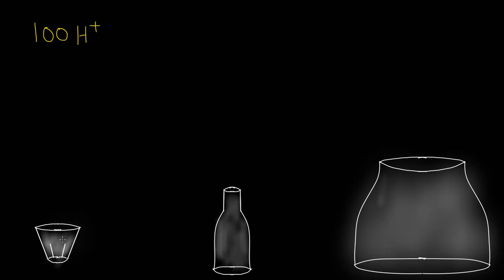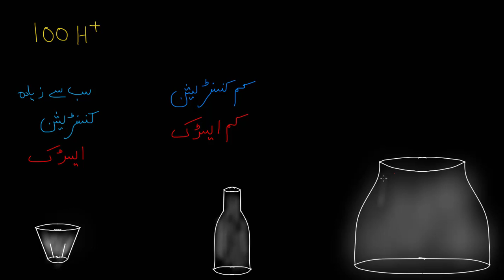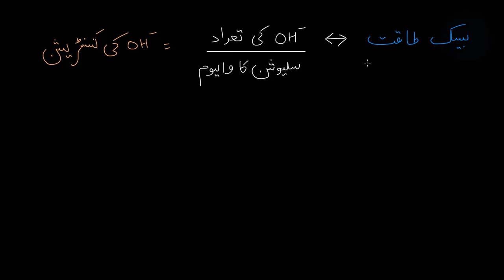Strength of solution vs concentration | Acids bases and salts | Chemistry | Khan Academy Urdu